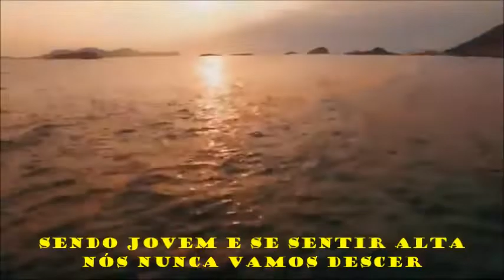DADA LIFE "SO YOUNG SO HIGH' (tradução) 'MEUS EMBALOS DE SEXTA E SÁBADO À NOITE'